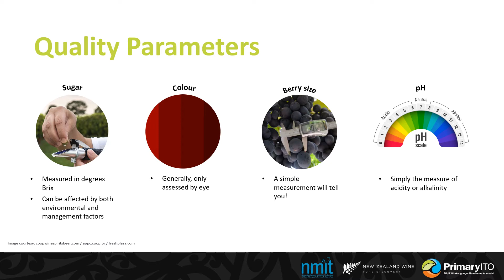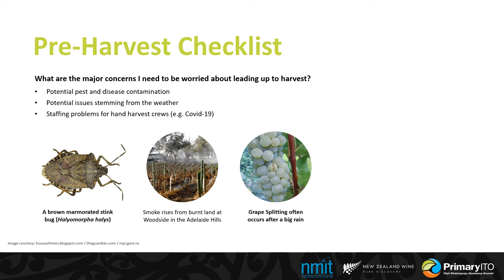Viticulture Careers 5 - Harvesting to create a better vintage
Find out more about careers in viticulture and register your interest!